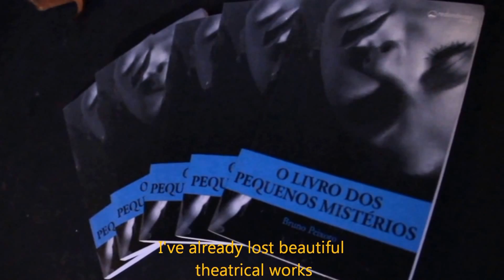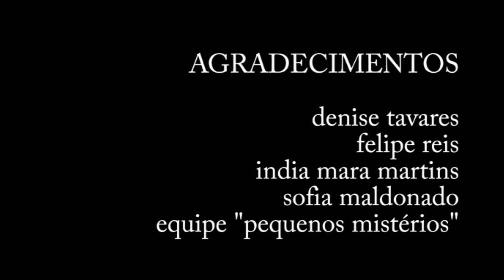Pequenos Mistérios: Cama, Mesa e Banho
Documentário realizado para a disciplina de Linguagem e Técnica de Documentário, ministrada por Denise Tavares para o curso de Cinema e Audiovisual da Universidade Federal Fluminense.

O filme acompanha um casal de atores (Anna Fernanda e Bruno Peixoto) que dividem o palco e vida.

Documentary Directed for discipline of Language and Documentary Technique , given by Denise Tavares for course of Film and Audiovisual Fluminense Federal University .

The film accompanies a double actors (Anna Fernanda and Bruno Peixoto ) that share the stage and life.